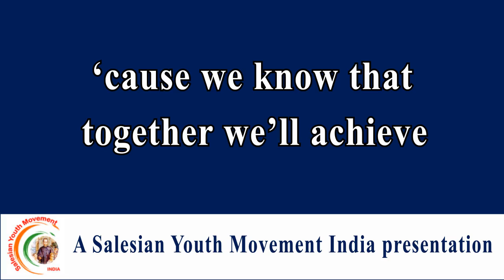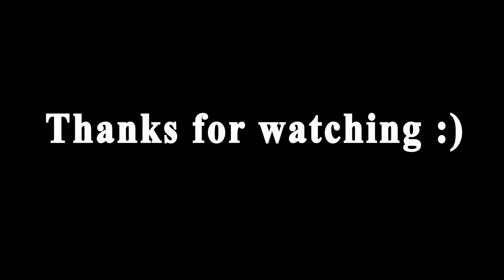Salesian Youth Movement Anthem (ver2) with lyrics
Here's another original from Haydn Dias, composed for the Salesian Youth Movement (SYM), South Asia.